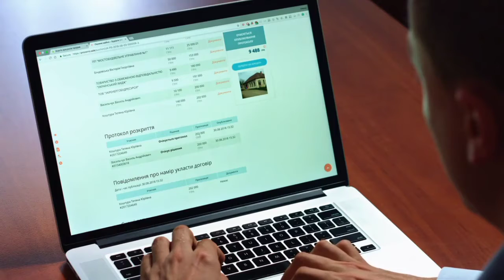Interview में पूछे जाने वाले प्रश्न interview Question Company interview